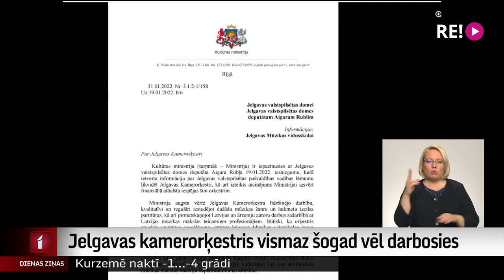Jelgavas kamerorķestris vismaz šogad vēl darbosies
Jelgavas mūzikas vidusskolas audzēkņi un citi Jelgavas kamerorķestra atbalstītāji šorīt ar plakātiem rokās aicināja domniekus attapties un nepieļaut plānoto kamerorķestra likvidēšanu. Tā glābšanā iesaistījusies arī Kultūras ministrija, kas apņēmusies palielināt finansējumu mūzikas vidusskolai, lai varētu apmaksāt  mūziķu darbu, ja dome apmaksās diriģenta darbu un palīdzēs orķestra koncertdarbībai.